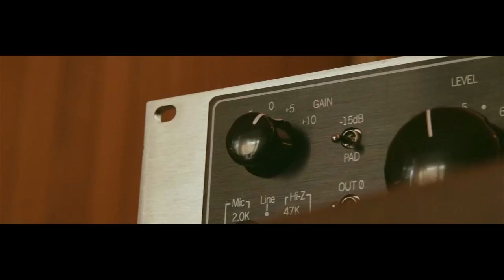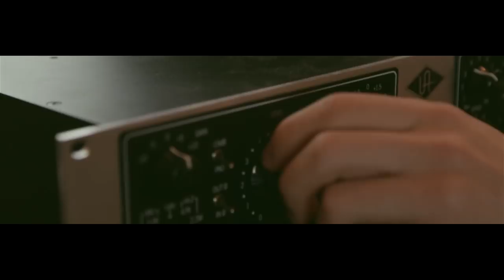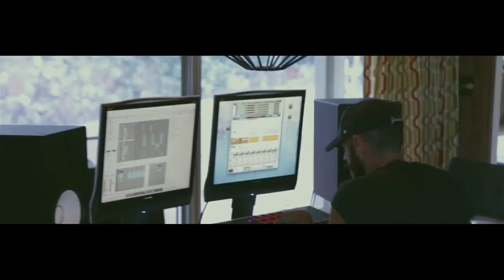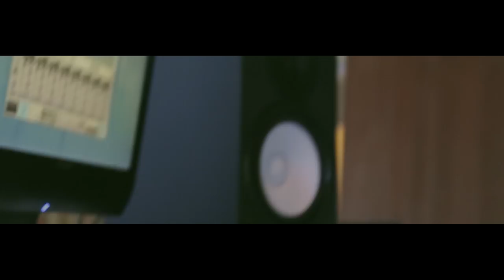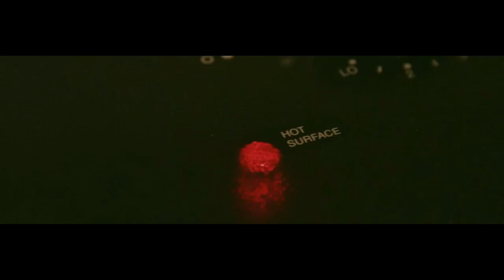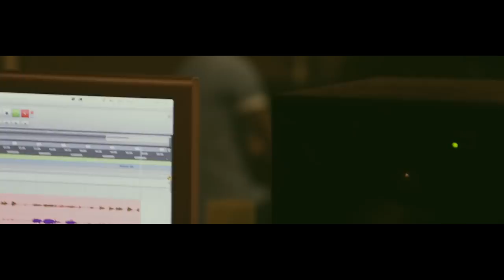Jon Bellion - The Making Of Woodstock, All Time Low, Woke The F*ck Up (Behind The Scenes)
Documented by: Dexter Findley @dxtrf